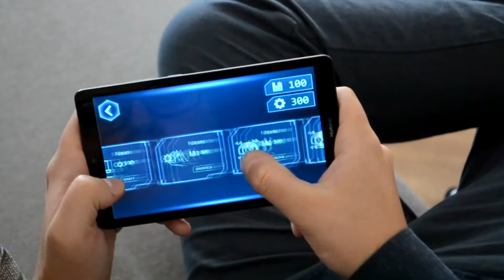Software Riot game - project presentation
Software Riot is a 2D-platformer game with a heartbreaking storyline.
The main hero is a Software Developer named Jim who was tired at work and decided to have a nap in the storeroom. When he woke up he couldn’t believe his eyes: all his friends and colleagues disappeared from the office. Almost all electronic devices are hacked and controlled by a computer virus. The only clue was a message received from his teammate Megan, which says that machines were kidnaping people and imprisoning them in the basement warehouses.
So the only option left for Jim is to leverage all his programming talents to crack the infected devices, defeat the virus and save his colleagues.
But it won’t be easy.